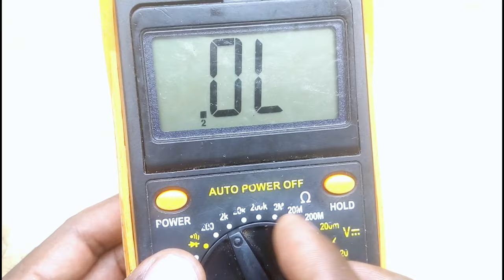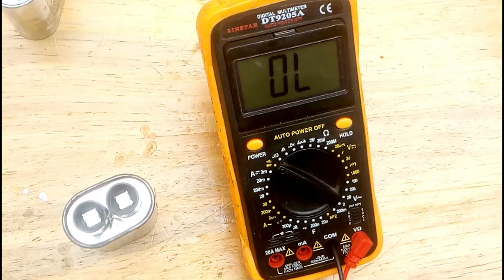How to test H.V capacitor for microwave oven|| H.V capacitor testing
How to test H.V capacitor for microwave oven
microwave not heating?, faulty high voltage fuse? check H.V capacitor using
a digital multimeter
measure resistance between two pins of H.V capacitor
# measure resistance between pins and chassis ground
Resistance measured should not be lower than 10 megaohms  for good H.V capacitor otherwise capacitor is faulty.